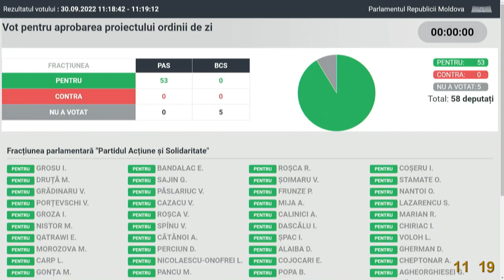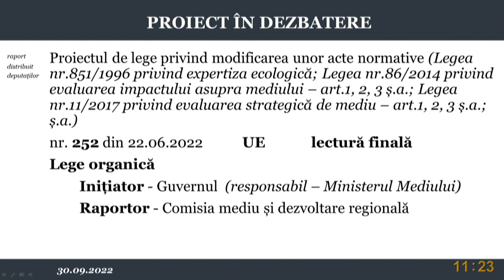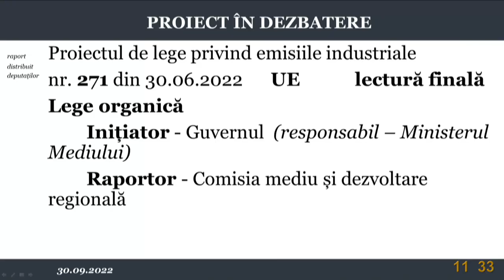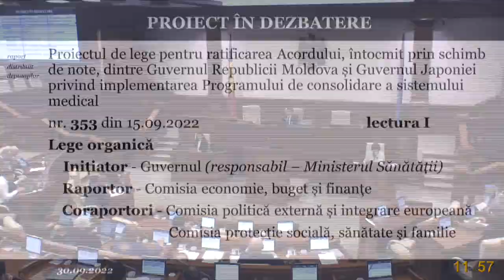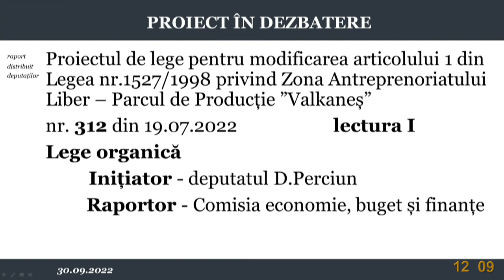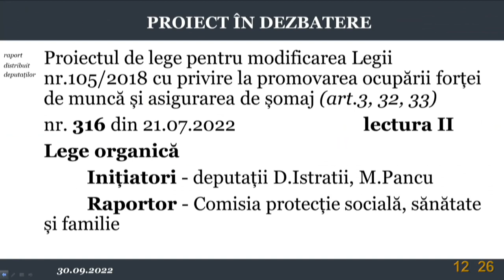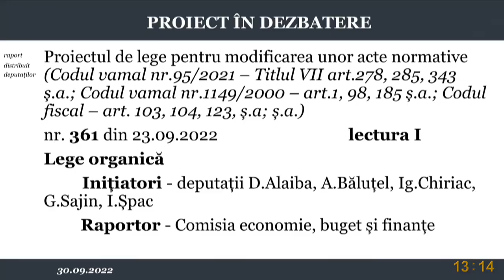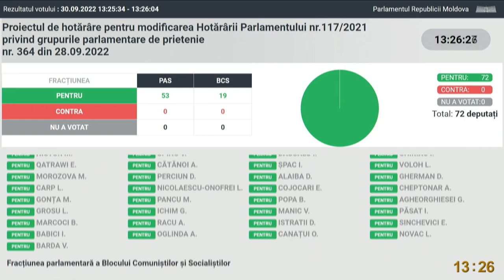Ședința Parlamentului Republicii Moldova din 30 septembrie 2022